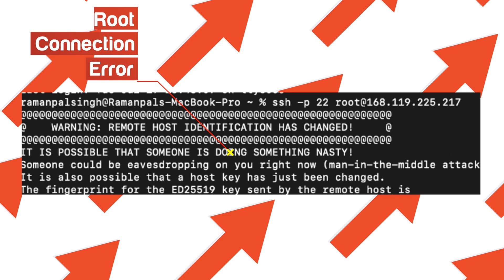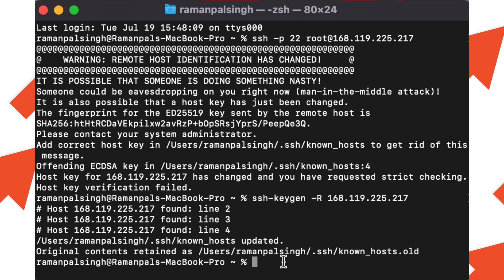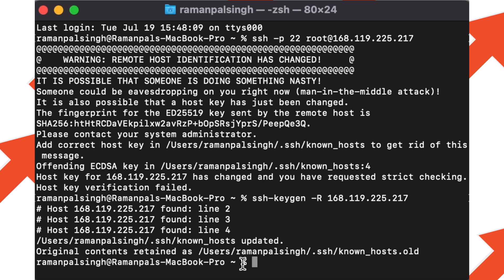[Resolved]Warning: Remote Host Identification Has Changed! |MacOS X Remove SSH Known Host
In this video, we'll show you how to remove SSH known hosts on your MacOS X computer. This can be helpful if you're having trouble connecting to a server or if you just want to clear out any old information.

We'll walk you through the process step by step so that you can get it done quickly and easily.

First, open up your terminal and type in;
ssh-keygen -R followed by the IP address of the server that you want to remove.

Press enter and then type in yes to confirm. Finally, restart your computer, and you're done!
Timeline;
00:00 Introduction
00:29 MacOS X Remove SSH Known Host
02:20 Conclusion